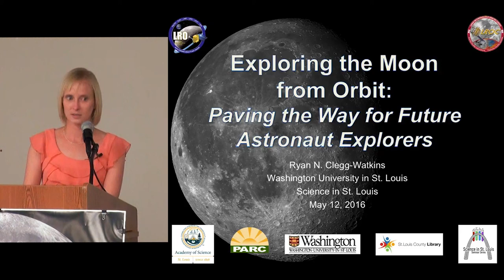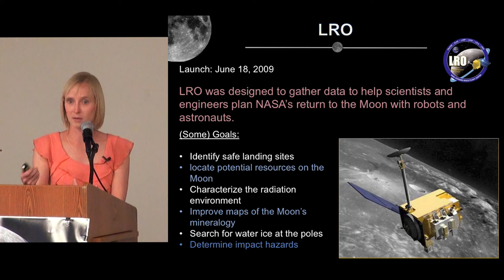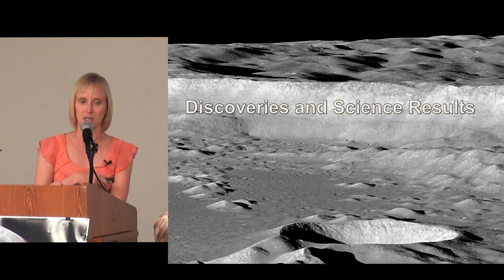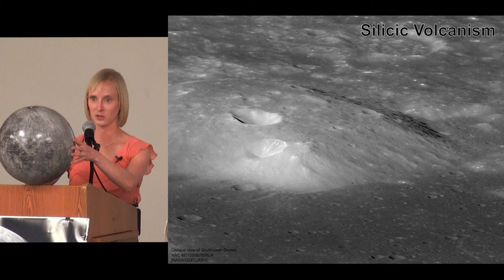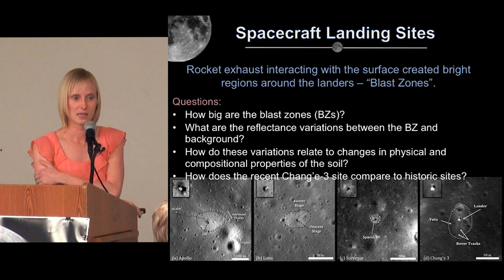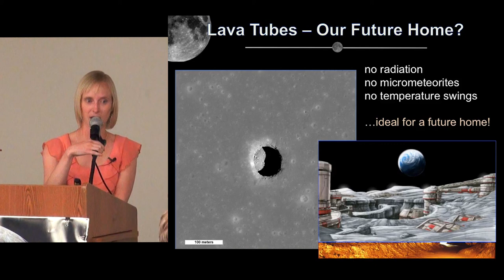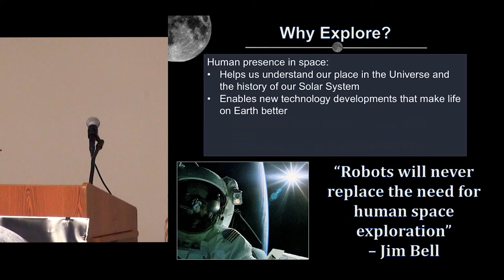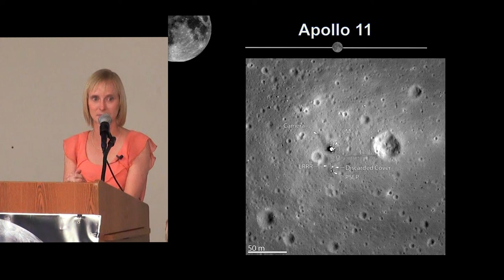Exploring the Moon from Orbit | Dr. Ryan Clegg-Watkins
Exploring the Moon from Orbit - Paving the Way for Future Astronaut Explorers

Dr. Clegg-Watkins is a McDonnell Center for the Space Sciences Postdoctoral Research Associate at Washington University in St. Louis. She uses Lunar Reconnaissance Orbiter Camera images to study the effects of rocket exhaust on lunar soil and to investigate silicic volcanic regions of the Moon. She hopes to one day use her research and skills to help plan future robotic and manned planetary missions. She is also a NASA Student Ambassador, a STEM advocate, and an aspiring astronaut.